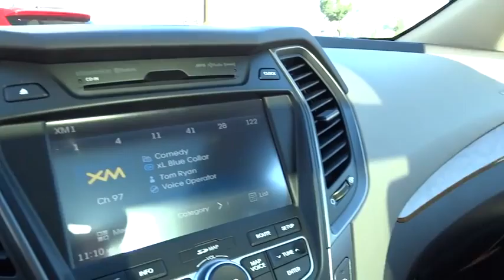2014 Hyundai Santa Fe Sport Reno, Carson City, Northern Nevada, Sacramento, Roseville EG23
2014 Hyundai Santa Fe Sport
2014 Hyundai Santa Fe Sport 2.4L - Stock#: EG230183 - VIN#: 5XYZUDLB7EG230183